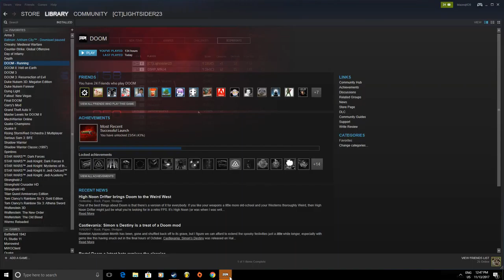How Long Does it take to find a match in DOOM MP?